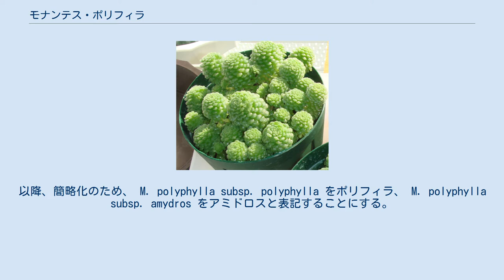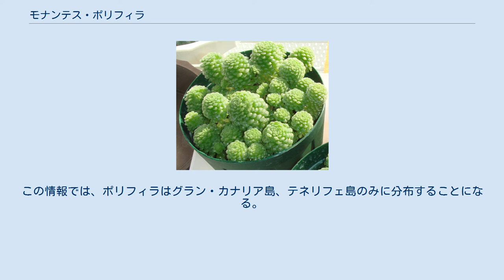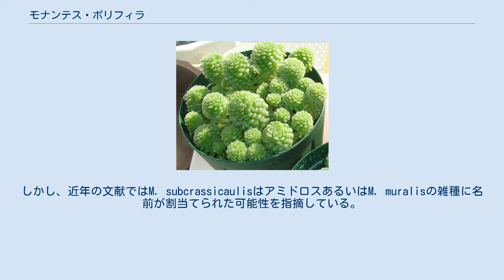モナンテス・ポリフィラ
モナンテス・ポリフィラ（Monanthes polyphylla）はモナンテス属の多肉植物。
小さな葉が密集した松笠のような外観が特徴。
原産地では湿り気のある日陰の崖や岩の上に自生し、成長すると側枝を出して広がる。
その独特の外観から観賞価値が高いが、夏季の高温多湿に弱く栽培が難しい種として知られている。
 モナンテス・ポリフィラは亜種を含めてカナリア諸島のテネリフェ島、ラ・パルマ島、ラ・ゴメラ島、グラン・カナリア島にのみ分布する。
モナンテス・ポリフィラにはモナンテス・アミドロスと呼ばれる亜種の存在が確認されている。
以降、簡略化のため、 M. polyphylla subsp. polyphylla をポリフィラ、 M. polyphylla subsp. amydros をアミドロスと表記することにする。
 ポリフィラとアミドロスの特徴の違いは以下のようなものである。
 ポリフィラ： ロゼットの直径は6～10ミリで茎の太さは1mm、葉は高密度に密集する。
 葉頂部のみに直径0.1ミリの小突起が見られる。
 アミドロス： ロゼットの直径は7～15(最大20)ミリで茎の太さは2mm、葉の密度は荒い。
 葉頂部と周縁に直径0.2～0.3ミリの小突起が見られる。
 1992年の報告ではグラン・カナリア島、テネリフェ島、ラ・パルマ島にポリフィラが分布し、ラ・ゴメラ島にはアミドロスが分布するとされていた。
 しかし、2008年の報告では、ラ・パルマ島とラ・ゴメラ島の両方にアミドロスが存在し、ラ・パルマ島にはポリフィラが発見できなかったとされている。
この情報では、ポリフィラはグラン・カナリア島、テネリフェ島のみに分布することになる。
 文献によってはM. subcrassicaulis(M. subcrassicaulon)と呼ばれるポリフィラ、アミドロスと似た特徴を持つ種の存在が報告されている。
しかし、近年の文献ではM. subcrassicaulisはアミドロスあるいはM. muralisの雑種に名前が割当てられた可能性を指摘している。